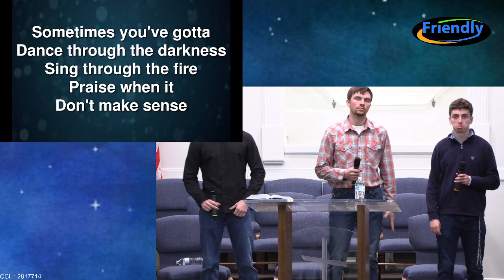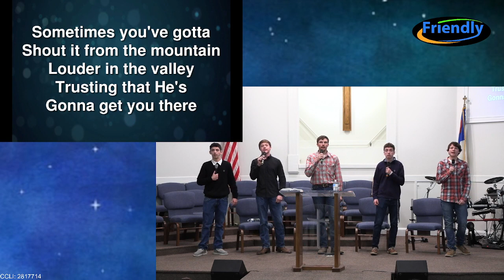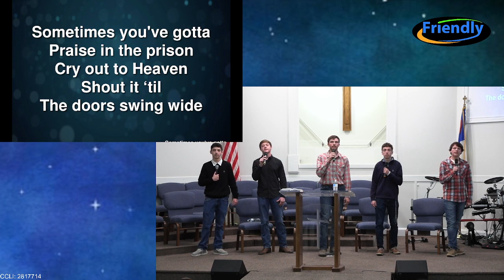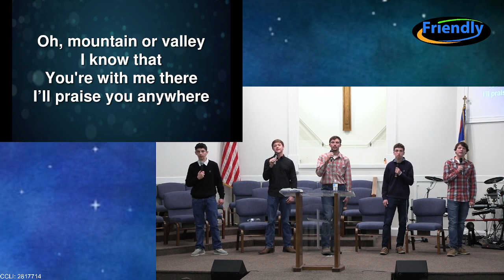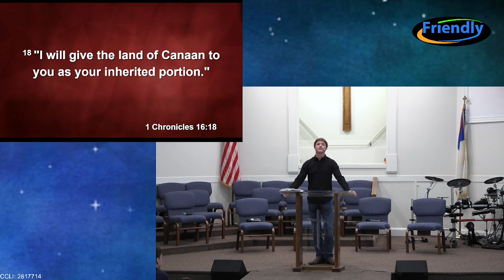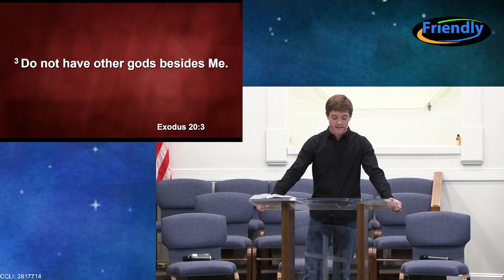Sunday Service, March 3, 2024: Youth Sunday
Sunday Morning Service: Youth Sunday
March 3, 2024, at Friendly Community Baptist Church
Burgaw, NC